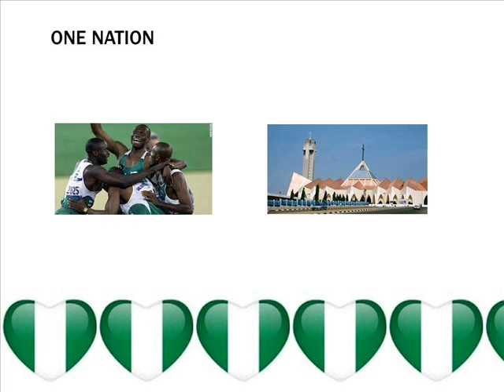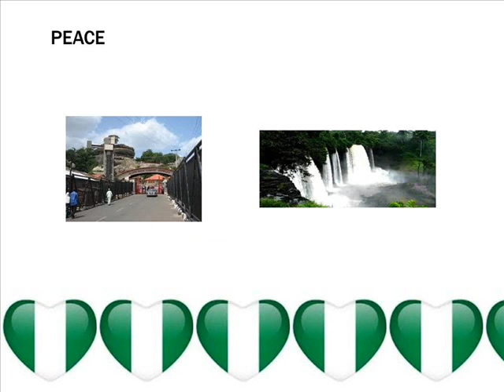NIGERIA NATIONAL ANTHEM WITH PICTURES OF LEADERS AND LYRICS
National Anthem of Nigeria. My special dedication to all Nigerians and lovers of Nigeria worldwide. God bless Nigeria